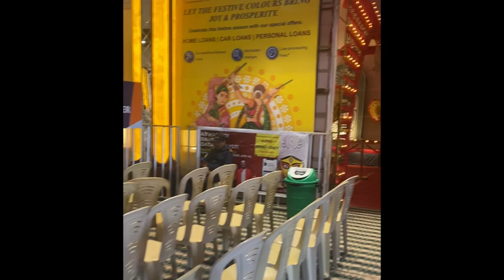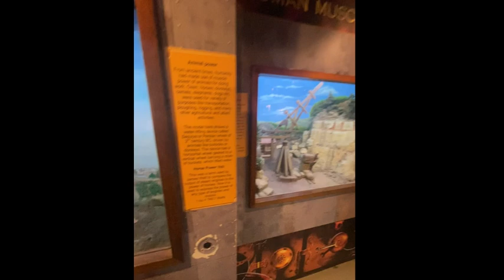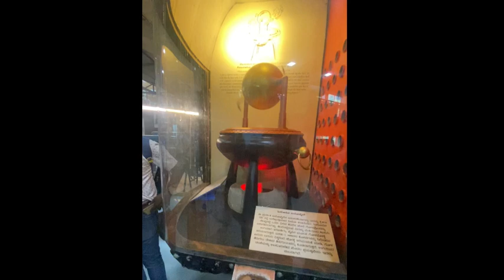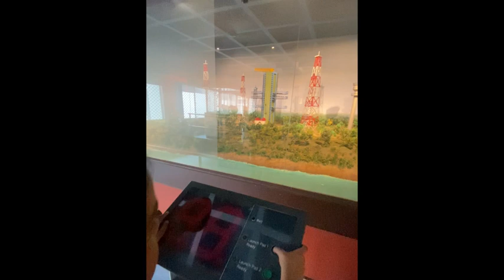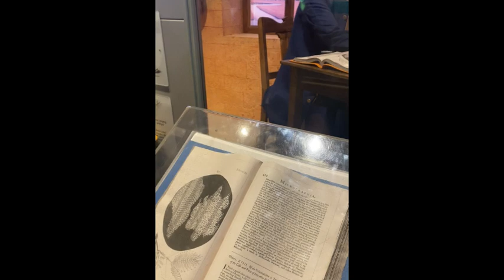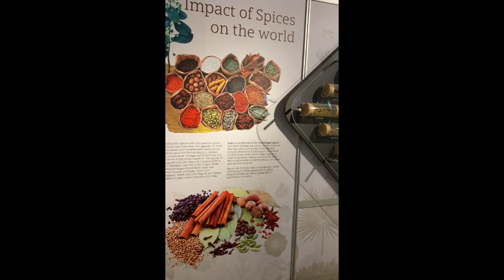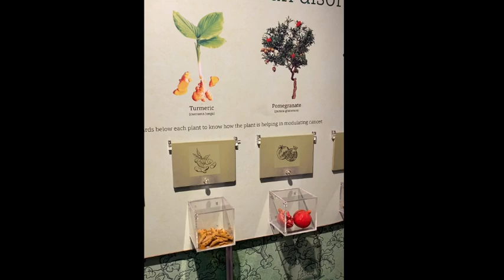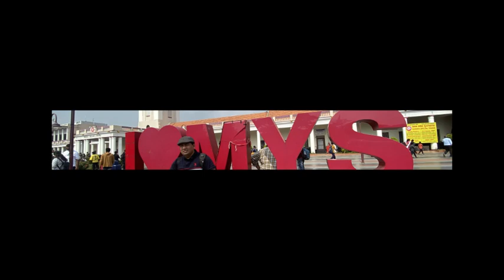Full Tour Video of Bangalore,Mysore,Ooty and Coimbatore 2023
Hello 👋🏽 everyone